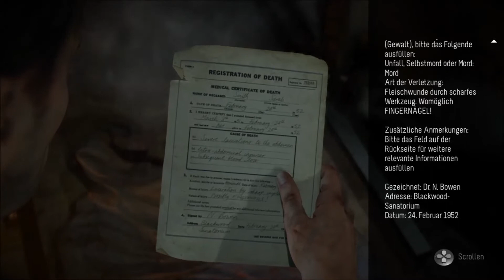UNTIL DAWN #013 🦋 Mein neuer Freund ● Let's Play [Deutsch|Blind|HD]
► UNTIL DAWN 🦋

» Ein Jahr nach der Tragödie, bei denen die Zwillinge spurlos in den Blackwood Pines verschwanden, treffen sich die acht verbliebenen Teenager für ein Wochenende, in einer abgelegenen Schneehütte im Wald um den beiden verschwundenen Mädchen, zwei ihrer engsten Freunde, Ehre zu erweisen und das Geheimnis, was damals wirklich mit ihnen geschah zu lüften. Doch bald bemerken die acht Freunde, dass ihre kleinen Streitigkeiten und Beziehungsdramen untereinander ihr kleinstes Problem sind: Ein Unbekannter verfolgt jeden ihrer Schritte und nutzt scheinbar jede Gelegenheit, sie umzubringen. Schon bald wird aus dem Treffen der wahre Albtraum, doch die Nacht hat gerade erst begonnen. Und im tiefen, verschneiten Wald gibt es keinen sicheren Zufluchtsort und keine Hilfe für die Freunde. Stellen sich die Teenager dem Grauen das sie verfolgt und bekämpfen den Verfolger oder verstecken sie sich und hoffen, dass sie unentdeckt bleiben? Trennt sich die Gruppe, helfen sie einander oder sind sie auf das eigene Überleben bedacht? Für alle gilt sicher: Hilfe kann erst am nächsten Tag, zum Morgengrauen kommen und die Gefahren des einsamen Berges kennen keine Gnade. «

» UNTIL DAWN «

• Interaktives Horror-Adventure von Sony Computer Entertainment / Supermassive Games [2016]
• Erschienen für: PS4
• Freigegeben: (USK) ab 18 Jahren

• Let's Play Until Dawn [2016]

• PSN: Tadokiarika